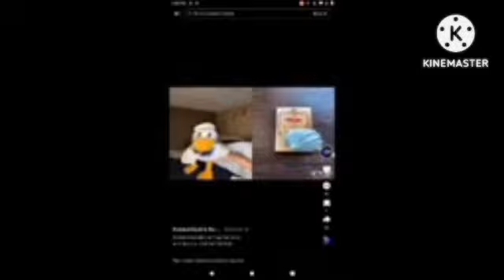I Did Even Was Legacy Hello Kitty Or My Melody Time Meme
Gifts: @FireVideoEditor2007